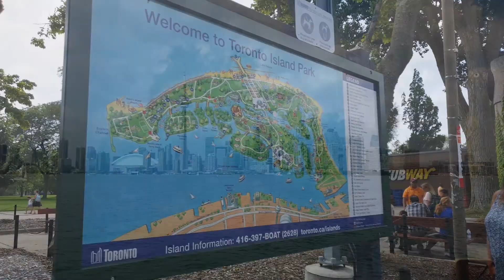Niagaronto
Highlights of my visit in Toronto and Niagara Falls with friends and family.